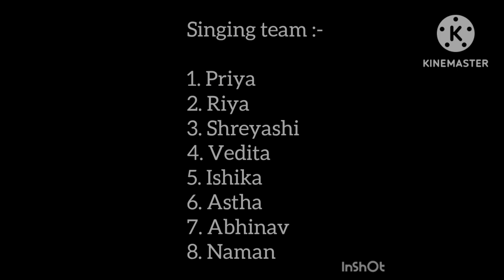ALUMNI MEET PROGRAM BY JNV LUCKNOW GIRLS💞💐